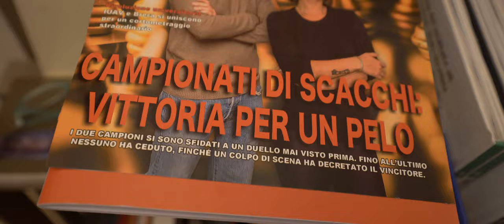Per un Pelo | Short Film by Yunes Calore & Julia Russell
Due persone si sfidano ad un'intensa partita a scacchi, ma qualcosa non va. Verranno travolti da qualcosa di bizzarro.

CAST
Giuseppe D'Alessandro
Julia Russell
Maxime Roy Hluszko

MUSICHE
Daddy s Music - Chasing Victory
Coma-Media - Catch It